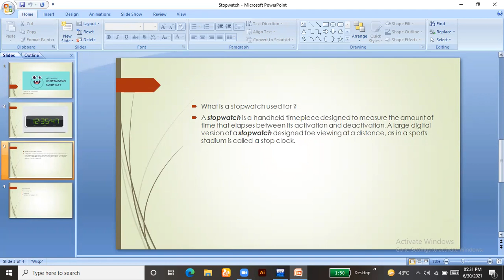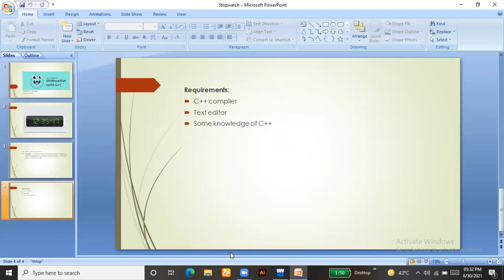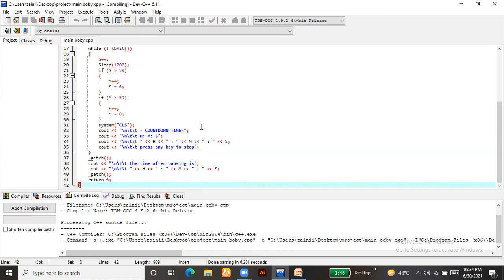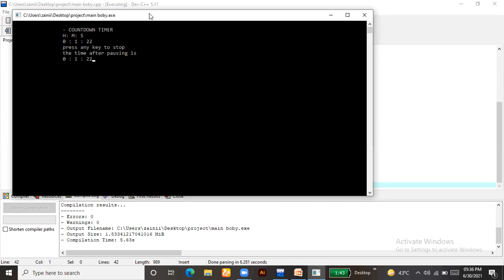Student Project # 3|| Stopwatch in C++||Asaan Tutorials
Reg #
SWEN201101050